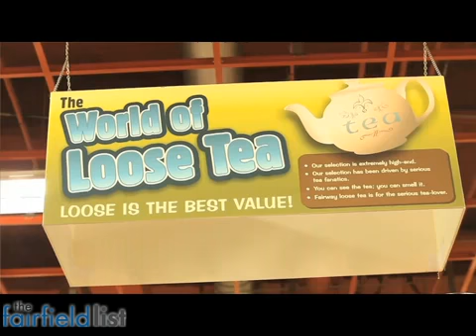Fairway Market - Douglaston New York NY